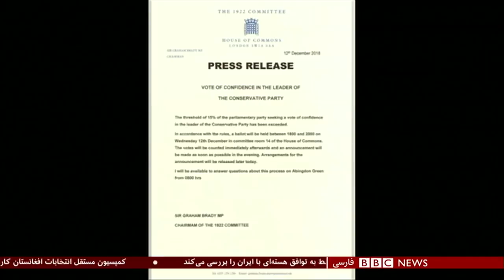اولین بخش خبری چهارشنبه ۲۱ آذر ۱۳۹۷: بزرگترین بحران سیاسی بریتانیا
حزب محافظه‌کار در مورد پیشنهاد گروهی از نمایندگان حزب در پارلمان در مورد عدم اعتماد به ترزا می‌، رهبر حزب و نخست وزیر بریتانیا، را به رای‌گیری می‌گذارد.

روز چهارشنبه، ٢١ آذر (١٢ دسامبر)، مقامات حزب حاکم محافظه‌کار اعلام کردند که تعداد نمایندگان عضو حزب در مجلس عوام که خواستار رای‌گیری در مورد "عدم اعتماد" به خانم می بوده‌اند به حد نصاب رسیده و طبق مقررات حزبی، این رای‌گیری شامگاه چهارشنبه صورت خواهد گرفت.

در واکنش به اعلام تصمیم به رای‌گیری در مورد عدم اعتماد به رهبری حزب، ترزا می گفته است که "با تمام قوا" علیه پیشنهاد رای عدم اعتماد و تلاش برای برکناری خود مبارزه خواهد کرد." وی به نزدیک بودن زمان خروج بریتانیا از اتحادیه اروپا و گزارش مربوط به تعداد نمایندگان موافق و مخالف توافق کنونی او با اتحادیه اروپا در مورد شرایط خروج بریتانیا اشاره کرده و گفته است که تغییر رهبری در این زمان برای آینده کشور مخاطره‌‌آمیز خواهد بود.

جلسه شورای امنیت؛ وزیر خارجه آمریکا به دنبال محدود کردن برنامه موشکی ایران

مایک پومپئو، وزیر خارجه آمریکا روز چهارشنبه در جلسه شورای امنیت از اعضای این شورا خواست تا محدودیت‌های بیشتری را برای برنامه موشکی ایران وضع کند.

آقای پومپئو در این نشست گفت که اگر ایران به "انبار کردن موشک‌های بالستیک ادامه دهد" امنیت متحدان آمریکا به خطر می‌افتد.

به گفته وزیر خارجه آمریکا، ایران "صدها موشک در اختیار دارد که شرکای آمریکا را در منطقه تهدید می‌کند". به احتمال زیاد اشاره آقای پومپئو به کشور اسرائیل و متحدان عرب واشنگتن در خاورمیانه مانند عربستان سعودی و امارات متحده عربی است.